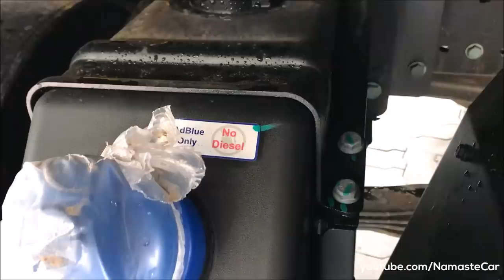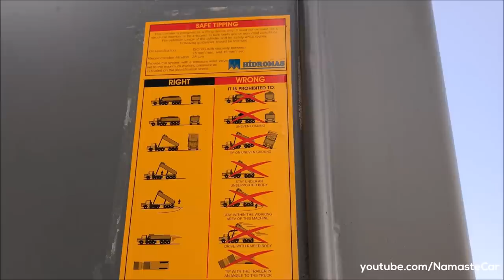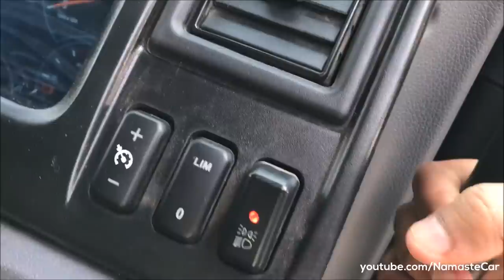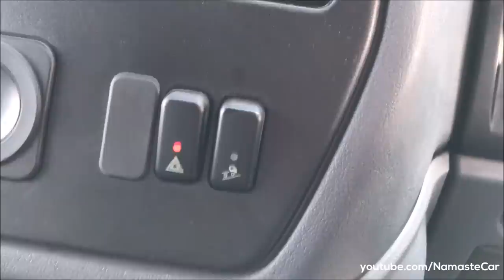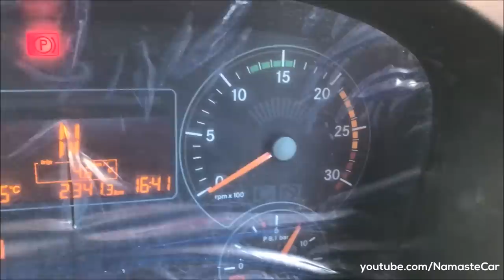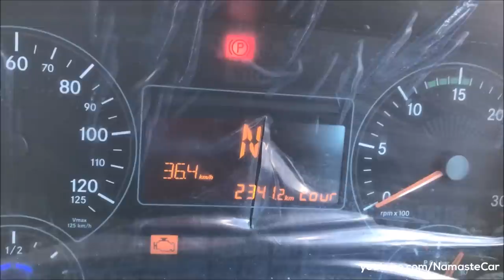BharatBenz 3128C 8x4 HD In-Power 2019 | Real-life review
The 3128C is a BharatBenz Tipper, built on the world-class Mercedes-Benz platform, which give a high peak torque even at a low RPM. This ensures performance in all kinds of terrains.

Diesel: 6372 cc, Inline 6 cylinder, DE210 BS4 engine with High Boost Pressure Turbo Charger, 281 HP power, 1120 Nm torque, 3 kmpl average, 260 litre fuel tank, 9-speed G131 Mechanical Synchromesh manual transmission, 31,000 kg gross vehicle weight

7 Variants: 1217C, 1623C, 2523C, 2528C, 2528CM, 3128C, 3128CM

1 Color: Yellow

Price range: Rs. 17 lakh - Rs. 55 lakh (Ex-showroom, Delhi)